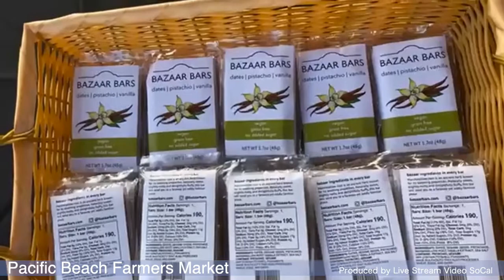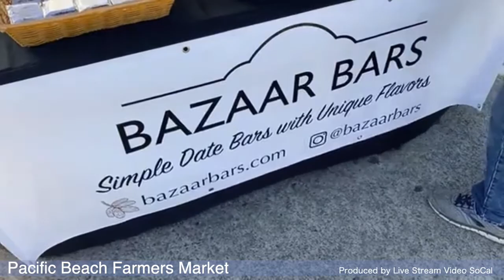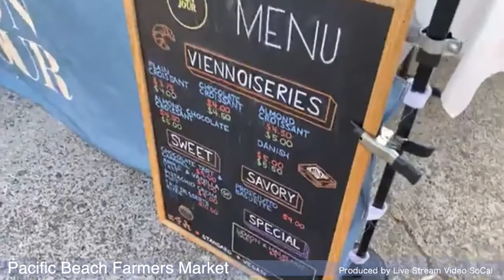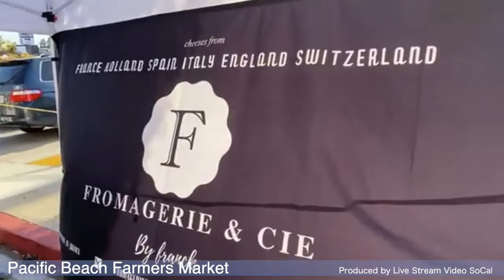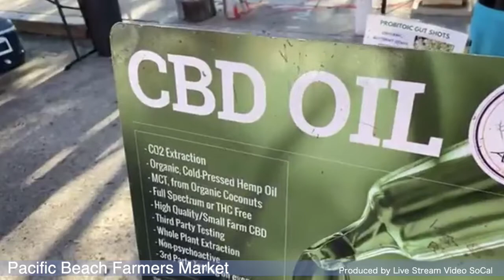A visit to the Pacific Beach Farmers Market Part 4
The Pacific Beach Farmers Market is a  kaleidoscope of colors, tastes and smells. Come along with us to explore all the new fantastic products and meet the people behind them.